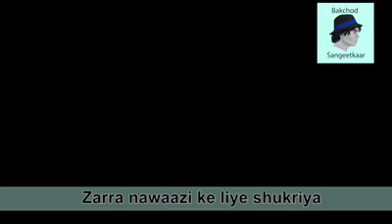Modi ka DiDi 😂😂😂🤣🤣🤣🤣🤣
Dekho dekho